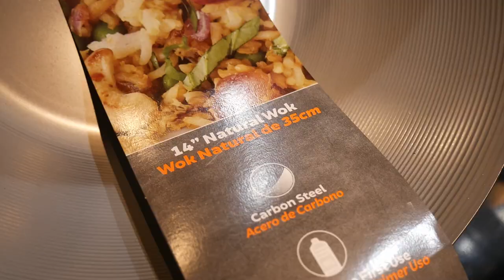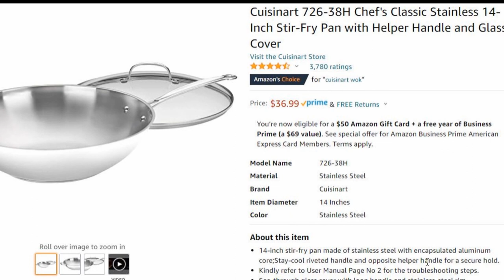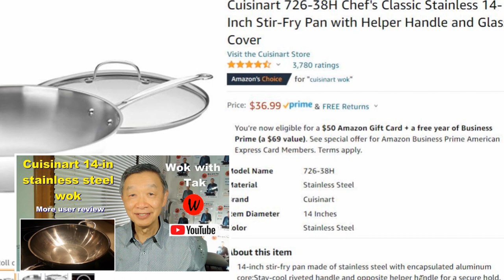11 CRITERIA for Selecting the RIGHT WOK for Your Home Cooking and the FAST Cooking System